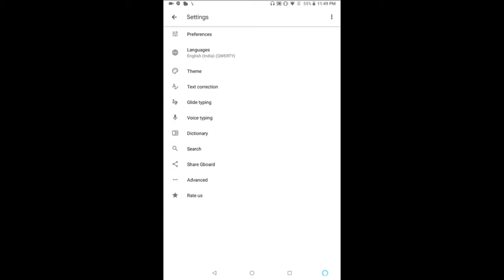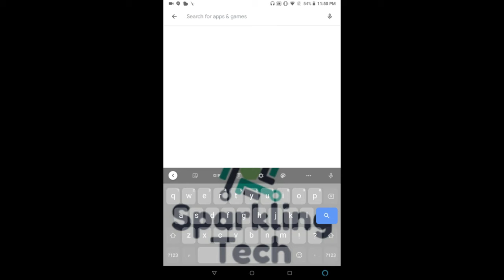How to change Keyboard Theme (In Mobile)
In This video I will show you How to change keyboard theme